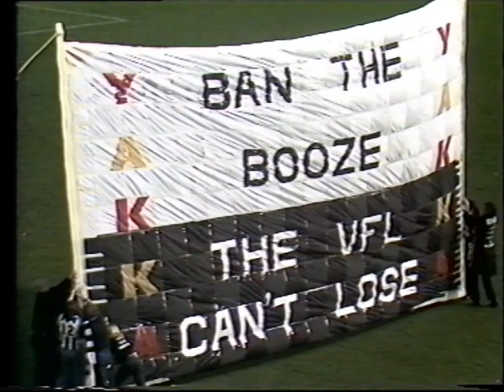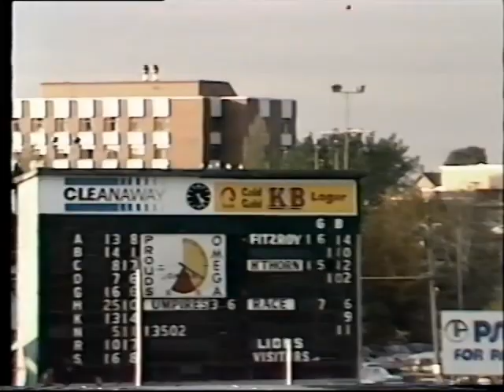1982 VFL Highlights - The Winners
Highlights up to Round 10 1982